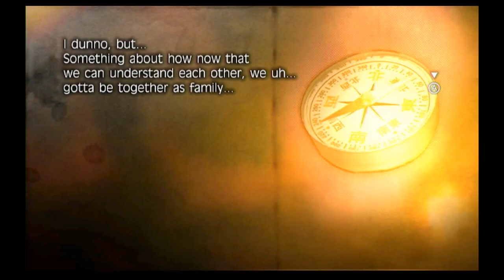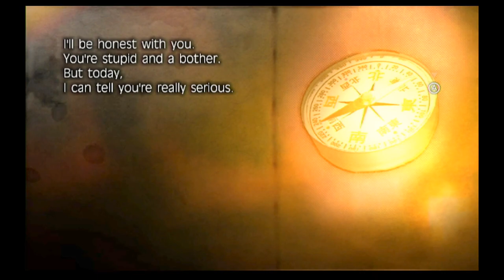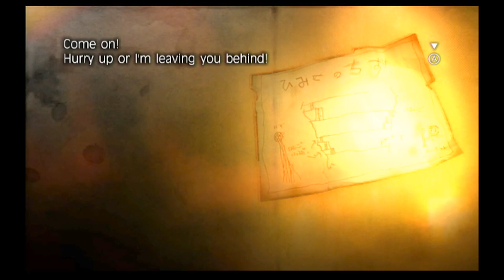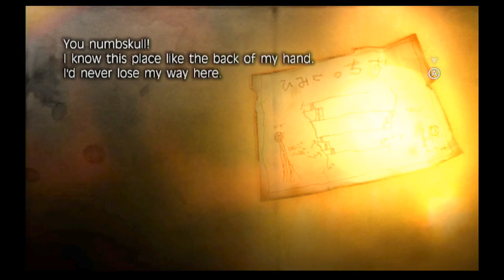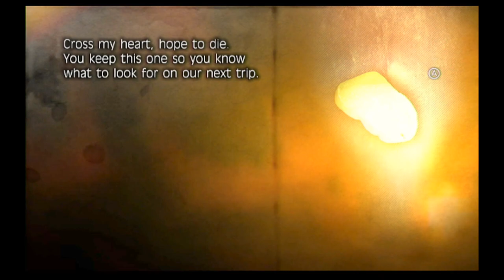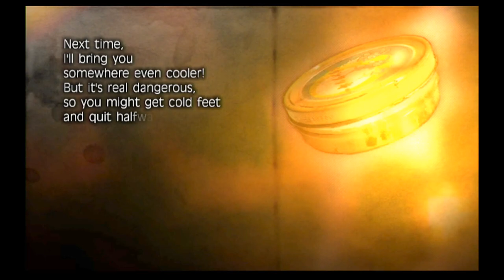Fragile Dreams: Farewell Ruins of the Moon Episode 16 Seto HATES ladders.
I've started my first ever let's play of Fragile Dreams: Farewell Ruins of the Moon! Join Seto as we explore post apocalyptic Tokyo, looking for the last vestiges of human kind.

╰THIS EPISODE╮
We do a TON of climbing in this episode. Up and down and up and down and oh look crows you can't see! But hey, it's all worth it, I promise! What did Seto say when he got to the other side of the dam? Probably that he never wants to see another ladder in his life!

★GAME INFO
Name: Fragile Dreams: Farewell Ruins of the Moon
Developer:  Namco Bandai Games, Tri-Crescendo
Publisher:  Namco Bandai Games, NA Xseed Games, PAL Rising Star Games
Platforms: Nintendo Wii
Release Date: March 16, 2010
Captured with: Elgato HD60 Pro using a Wii U